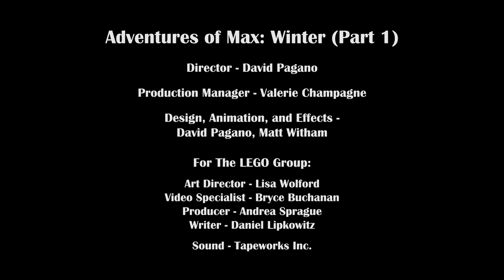Adventures of Max: Winter (Part 1 of 2)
Max, the LEGO Club mascot, crashes a Yeti family reunion party—but what's that ominous rumbling in the background?

Made by Paganomation for the LEGO Club Show in the fall of 2015.

Director - David Pagano
Production Manager - Valerie Champagne
Design, Animation, and Effects - David Pagano, Matt Witham

For the LEGO Group:
Art Director - Lisa Wolford
Video Specialist - Bryce Buchanan
Producer - Andrea Sprague
Writer - Daniel Lipkowitz
Creative Manager - Tom Metallo
Sound - Tapeworks Inc.